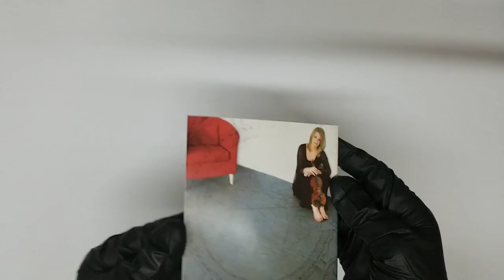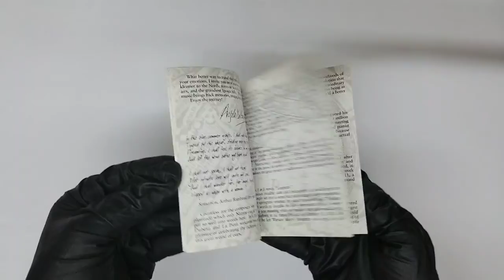ANGELE DUBEAU LA PIETA Violons Du Monde COVER CD Artwork HD UNBOXING lyrics Booklet Livret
Violons Du Monde
Import
DUBEAU,ANGELE / LA PIETA (Artist)   UNBOXING COVER Pochette Artwork 4K HD UNBOXING DVD CD lyrics Booklet Livret